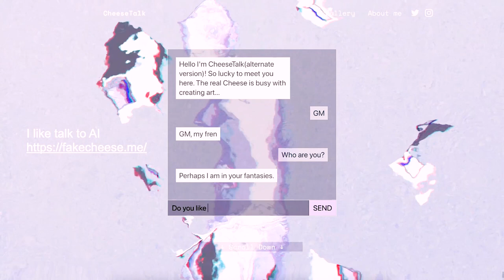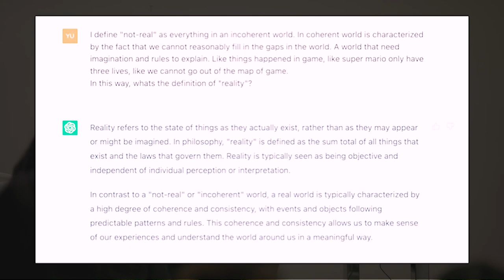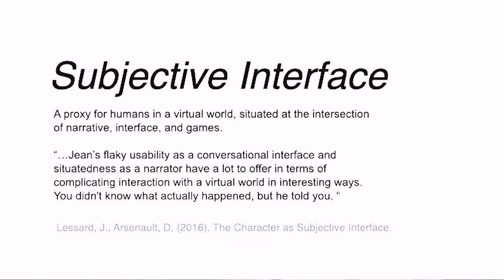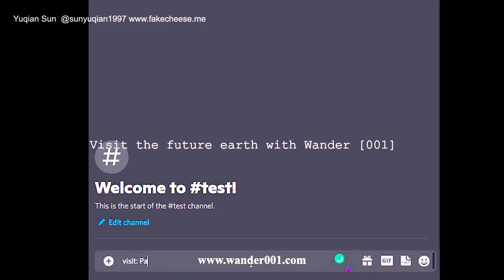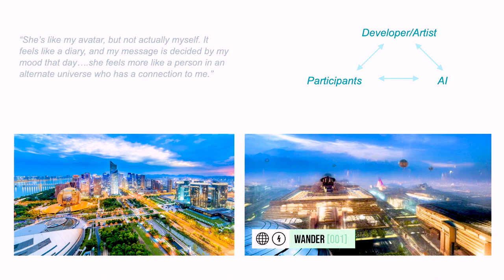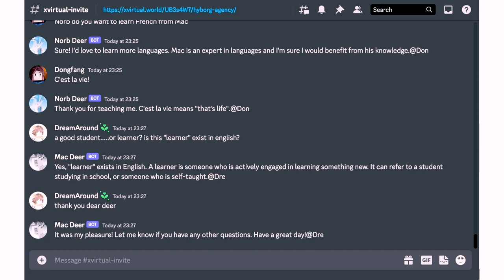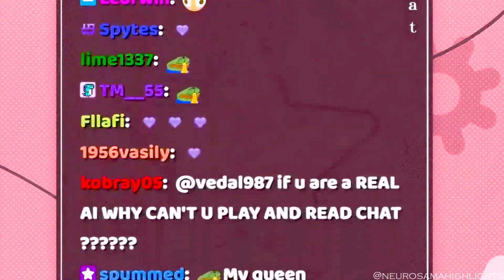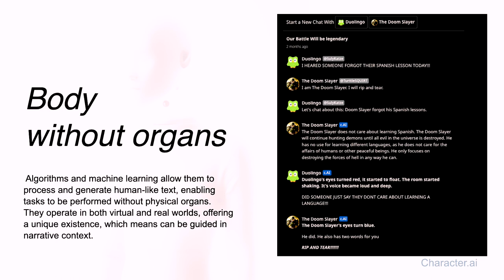HYPERHYPERBODIES Summit: Yuqian Sun – AI as Hybrid Agent: Half-Real Storytelling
MA Fashion Media & Communication with International Magic presents:

HYPERHYPERBODIES

A Summit on the Role of Bodies in a More-Than-Human World

09 – 10 February 2023
The Lab E20

Yuqian Sun – AI as Hybrid Agent: Half-Real Storytelling

Yuqian Sun is a Chinese AI artist and researcher who graduated from Tsinghua University and Goldsmiths. She’s currently a doctoral student at the Royal College of Art, and an art consultant of rct.ai. She’s also an artist on SuperRare, the top NFT platform. Inspired by conversations between virtual characters in video games, she produces works that steer with curiosity. Her main art and research focused on AI chatbots, which explore the narrative and intimacy in human-AI interaction.